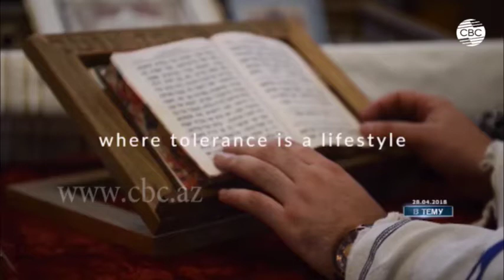2 мая в Баку стартует Европейский фестиваль толерантности IMAGINE